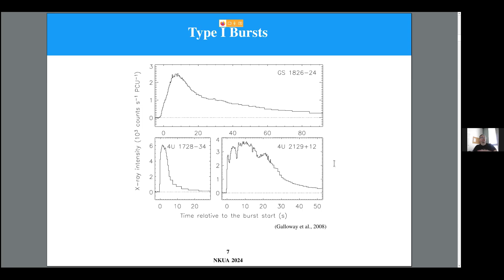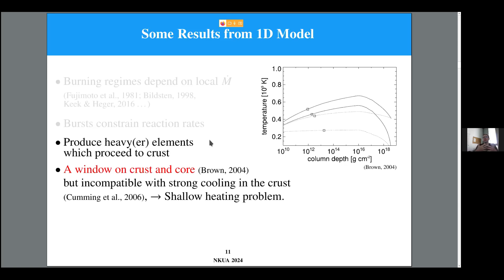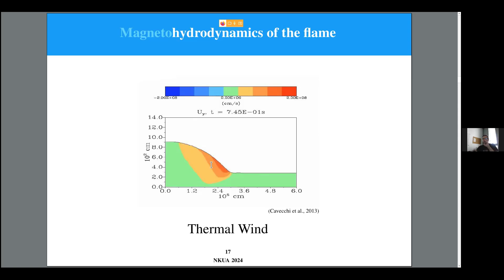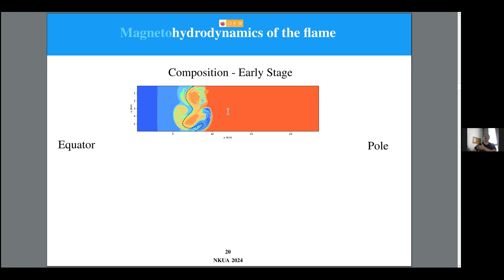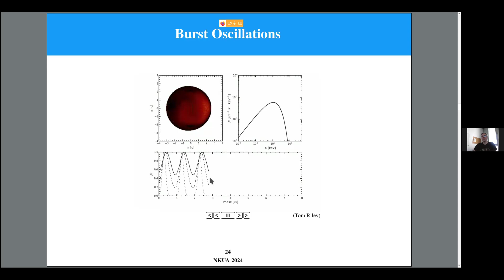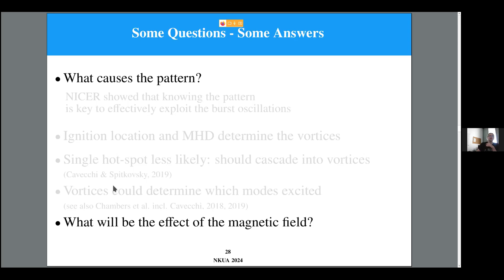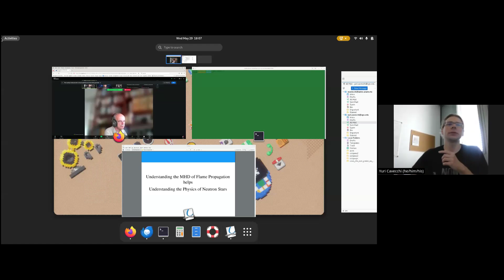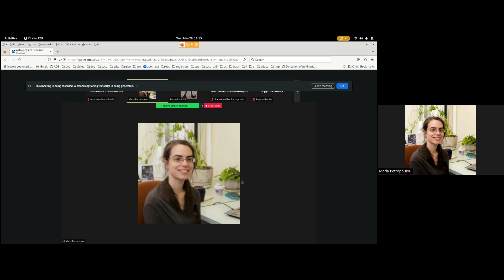Dr. Yuri Cavecchi - Thermonuclear Type I Bursts and the Physics of Neutron Stars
29 May 2024 - Dr. Yuri Cavecchi (University of Barcelona, Spain)

Title: "Thermonuclear Type I Bursts and the Physics of Neutron Stars"

Abstract: Neutron stars are born in the aftermath of supernova stellar explosions. They enclose the mass of one or two suns within only ten kilometres, so that their gravity is so high that general relativistic effects become important in their proximity, affecting the space time and light propagation near their surface. Due to their compactness, their interior reaches density unattainable on earth. Their matters can be superfluid, superconductor and in their core even free quarks may appear.

When they are in orbit with a companion star, they can capture the outer layers of the latter. This new matter can burn unstably on the surface of the neutron stars and explode in bright X-ray flashes called the type I bursts.

In this talk I will show how modelling the magnetohydrodynamics of the flame during the type I bursts gives us a window on properties of the neutron stars such as their magnetic fields or their interior physics, which has also connections to gravitational waves.

I will also discuss how these simulations can give us information relevant to nuclear physics, related both to astronomical events such as binary mergers and experiments on earth.